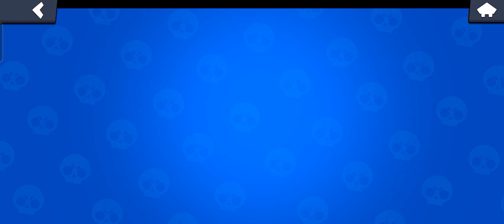Jacky is the Best Brawler | Winning Every New Events Pretty Easily in Brawl Stars | TheProGamerGuy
Hola,
Jacky is the Best Brawler | Winning Every New Events Pretty Easily in Brawl Stars | TheProGamerGuy is performing really good!
If you also play brawl stars then you should try Jacky too for once.

So let's see what happens and if you're also playing this game then comment if you wanna play together!✌🏻

Play TheProGamerGuy videos at 2x for more Fun! 👀

Tell me through COMMENTS that which game should I play
And if you wanna add me as a friend in brawl stars and want to play together then click on the invite link given in pinned comment.